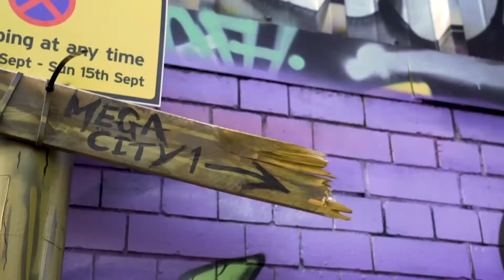High Vis Festival 2019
Highlights from across the 2nd annual High Vis street arts and street culture festival that took place on September 7th 2019 across the Custard Factory,  Floodgate Street, The Old Crown and the Engine Room.